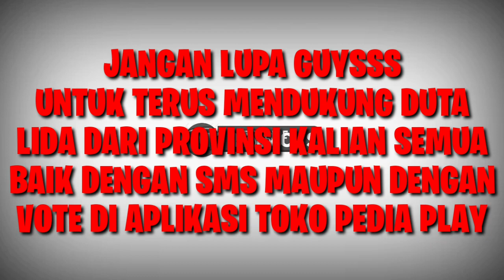YANG AKAN TAMPIL MALAM INI GRUP 7 TOP 44 LIGA DANGDUT INDONESIA